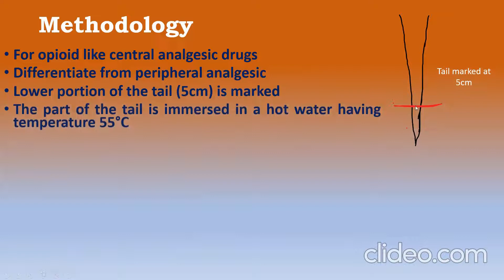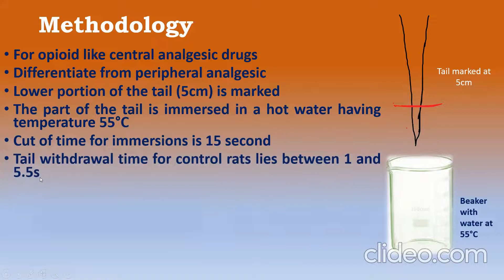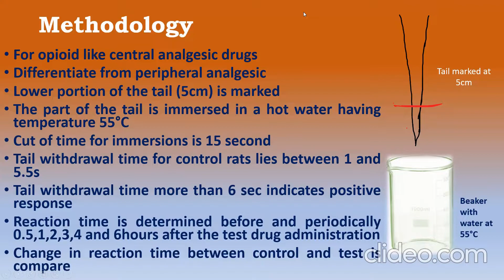Tail Immersion Test: Screening of analgesic activity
This test is useful for the screening of central analgesic activity of the drug and also helpful to differentiate it from peripheral acting analgesic drugs